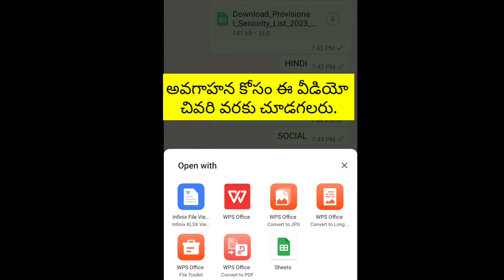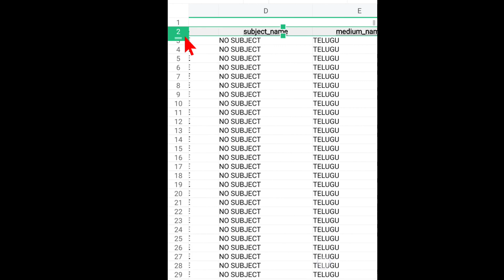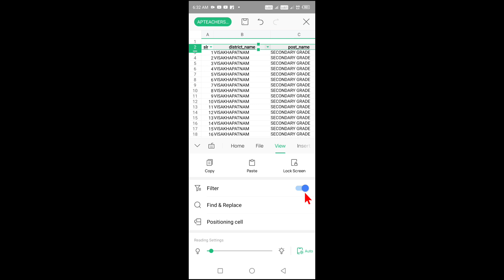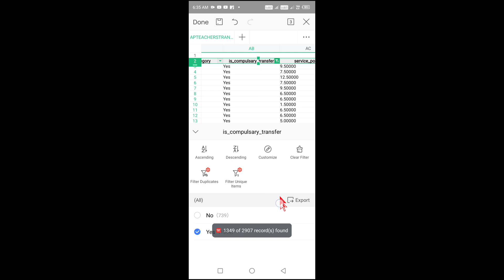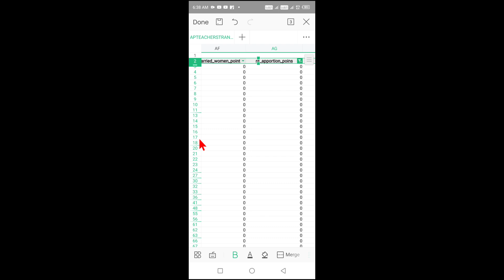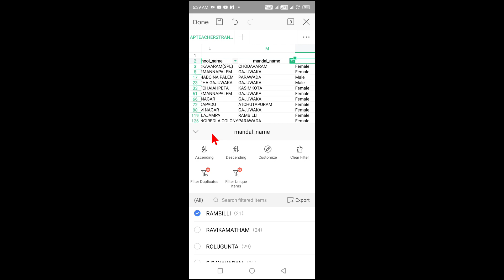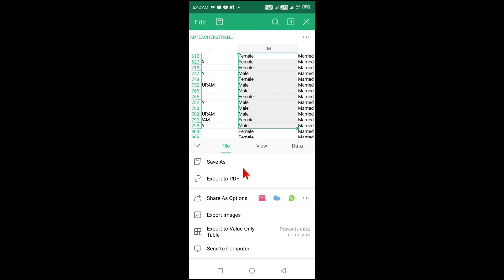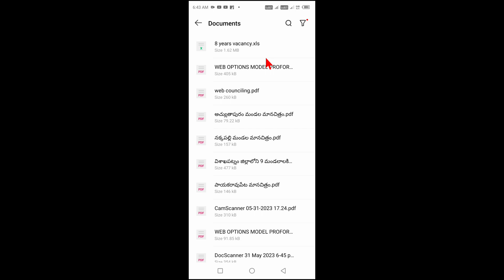AP | HOW TO PREPARE 8 YEARS VACANCIES LIST IN MOBILE || WEB OPTIONS EXERCISE TO MAKE PRIORITY LIST